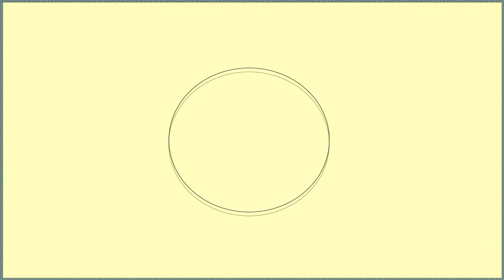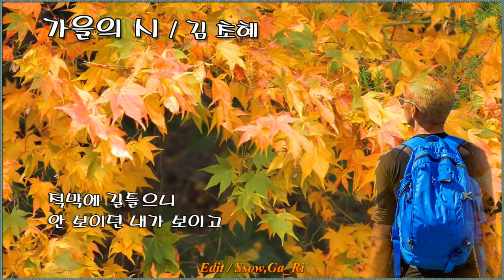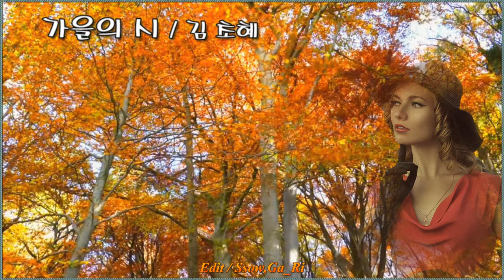가을의시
설명